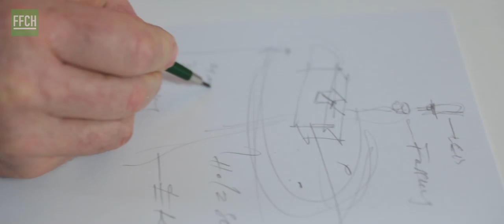Leuchtenfeld Shorts 03 - Kunst & Spenden